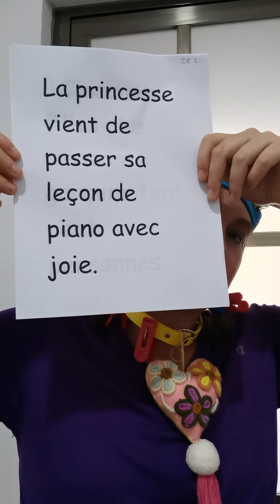liste 28 lundi deuxième année phrase marjo